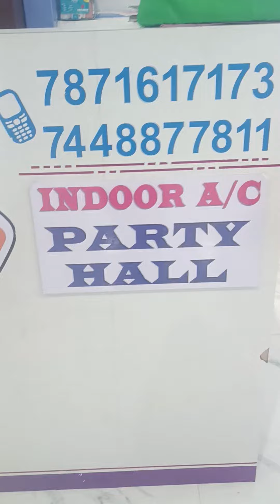HAPPY KIDS PLAY PADAPPAI